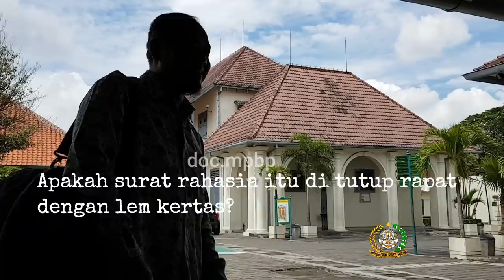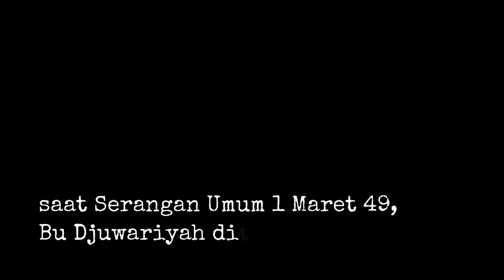LETKOL SOEHARTO DAN DJUWARIYAH MATA MATA KOMPI KOMARUDIN SWK 102 PADA SERANGAN UMUM 1 MARET 1949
Djuwariyah 15 tahum menjadi anggota PMI yang Tergabung dalam Kompi Komarudin SWK 102 Pimpinan Sardjono. Selain Itu Djuwariyah juga menjadi kurir pengantar surat Rahasia dari wilayah Gerilya menuju ke SWK 101 pimpinan Marsudi yang berkedudukan di Kraton Yogyayakarta.